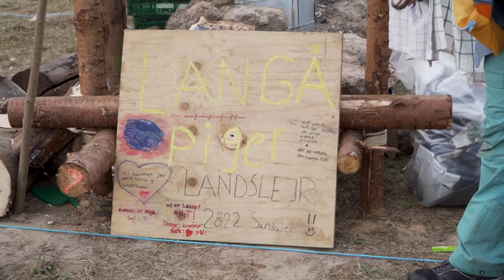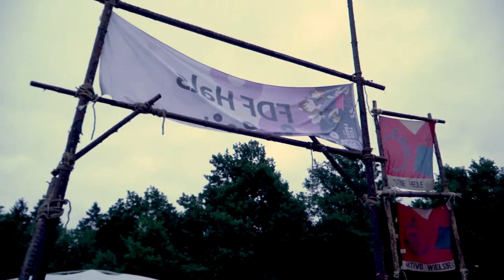VI RATER LEJRPLADSER - FDF Landslejr 2022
Vi har været på Landslejr, ligsom mange andre FDFere, og vi har under lejren selvfølgelig også lavet videoer til jer - denne gang har vi været ude ved en masse kredse og rate deres lejrpladser!